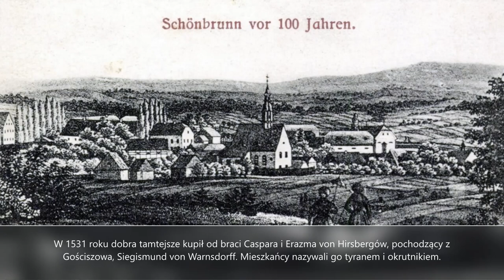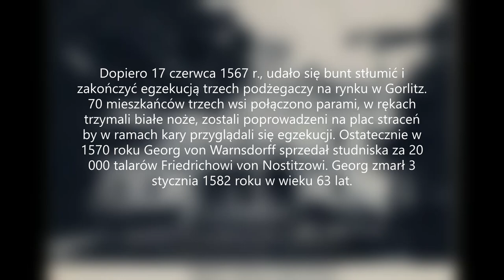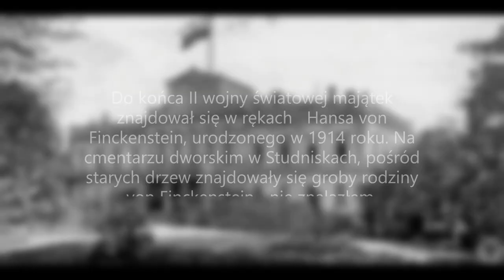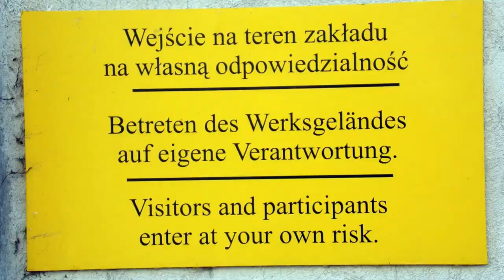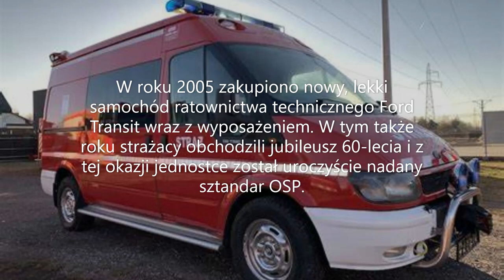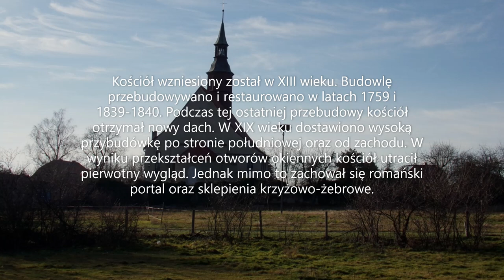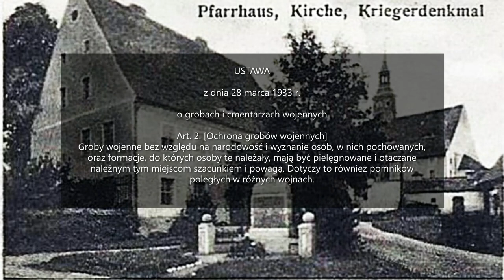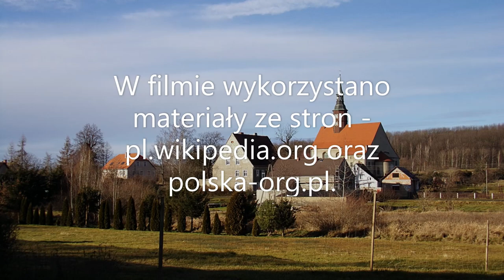Studniska Dolne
Wieś w powiecie zgorzeleckim na Dolnym Śląsku. Spytałem tutejszego pana o zabytki ,, tak teściowa z 1930 roku możesz pan ją zabrać''. To tyle by było na temat tut. zabytków. A jaka jest prawda - pałac rozebrany w 1970 r., folwark w ruinie, pomnik poległych w I wojnie zniszczony, pozostał kościół choć po remoncie np. dachu to według swojego widzimisię, pomnik po wielkiej armii Napoleona oddany, może i dobrze.